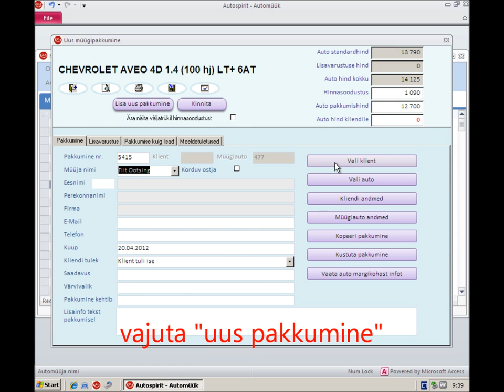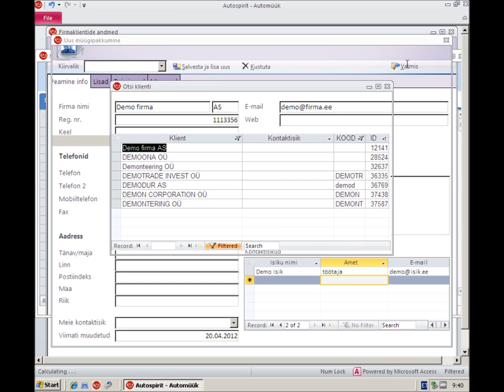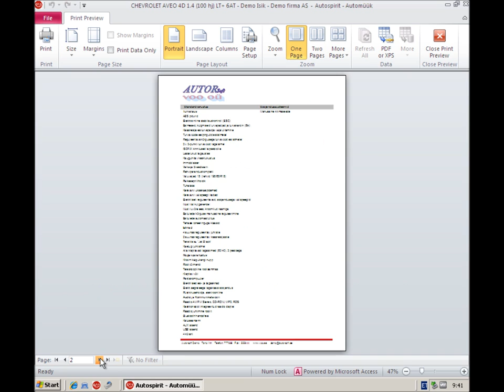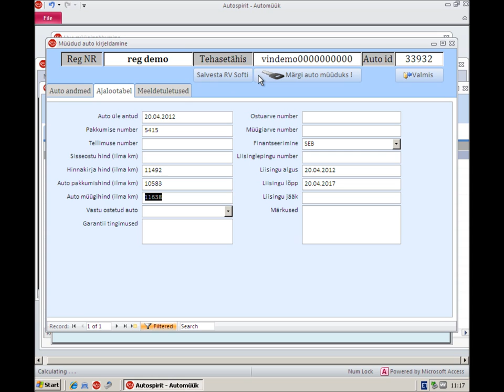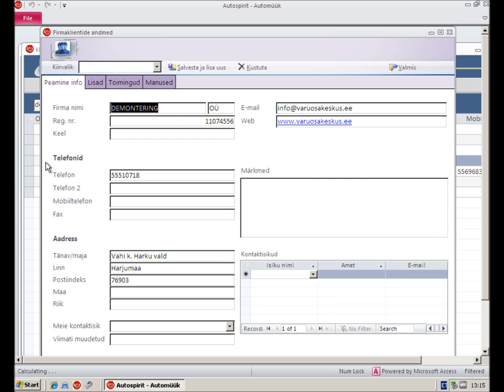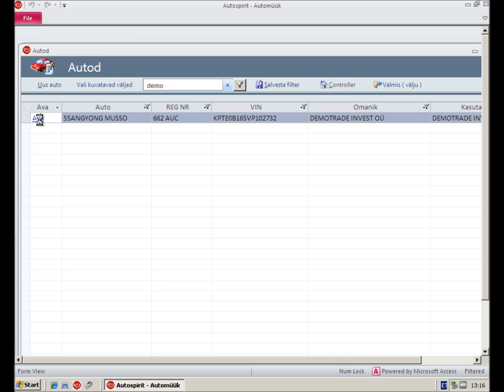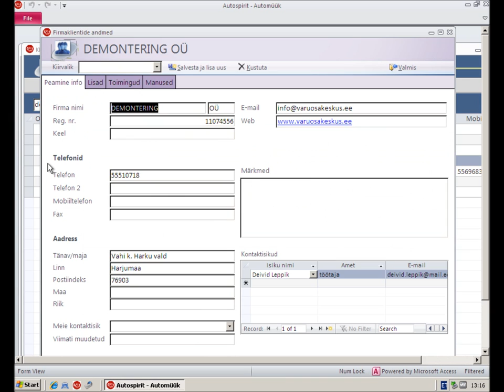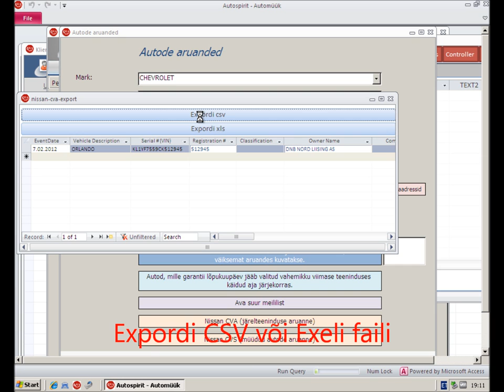Automüük demo.wmv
Autorsoft Automüügi ja CRM programmi demo